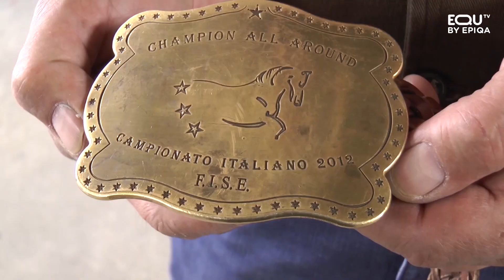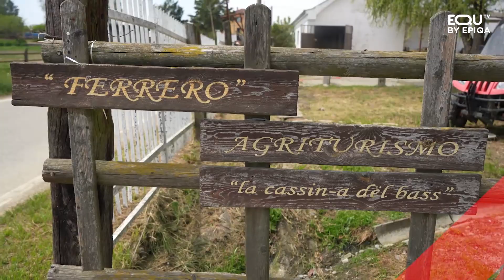EQU TV RACCONTA (18/05/2023)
In questa puntata:
1) I segreti di Cenaia di Carlo Pellegatti
Ha vinto tanto, ha vinto tutto e Stefano Botti continua a allenare Campioni che regalano gioie ai suoi proprietari e all’ippica italiana.

2) Due anime, un unico grande amore...di Lucilla Granata
Un amore innato per l'arte prima e per i cavalli poi. Un amore che l'artista e cavaliere Luigi Cima, da oltre 25 anni coniuga perfettamente.

3) L’allevamento dei pony...di Elisabetta Busso
Nella scorsa puntata vi abbiamo fatto vedere il parto di una fattrice ed i primi attimi. Oggi vogliamo continuare a parlare di allevamento, ma di quello per noi sconosciuto dei pony.